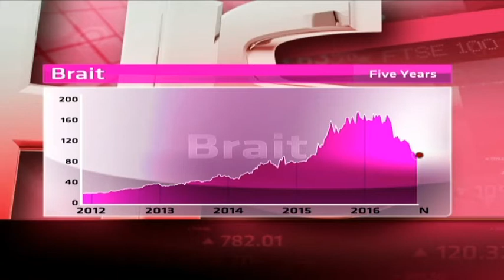Brait - Hot or Not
Brait is an investment holding company with stakes in Premier Foods, New Look, Virgin Active and Iceland. It has a market cap of R48.2 billion, a PE ratio of 2.18 and a dividend yield of 1.52 per cent. Guest Rowan Williams from Nitrogen Fund Managers and resident expert Paul Theron from Vestact decide whether Brait is hot or not.